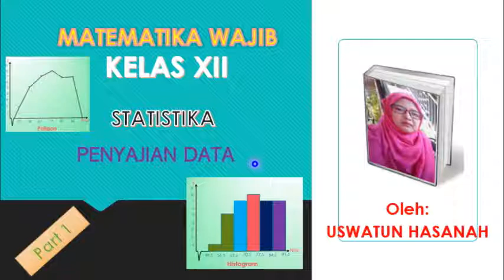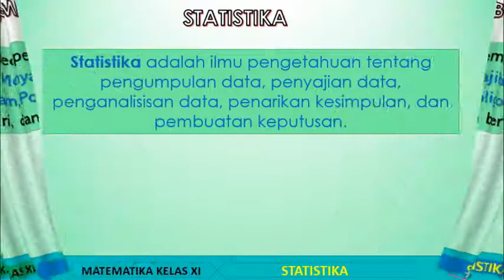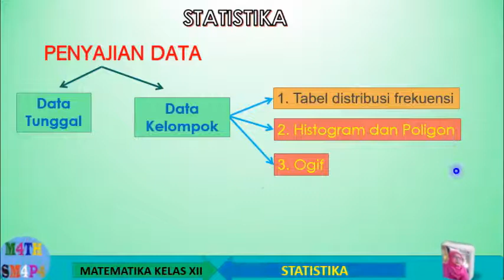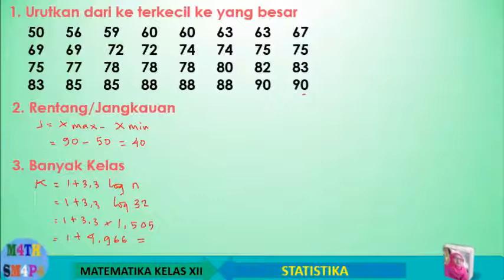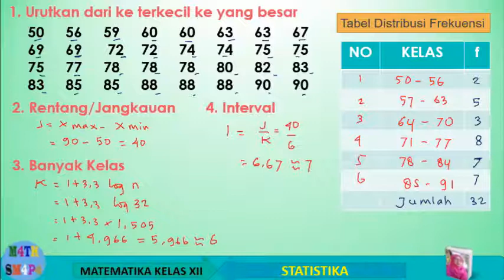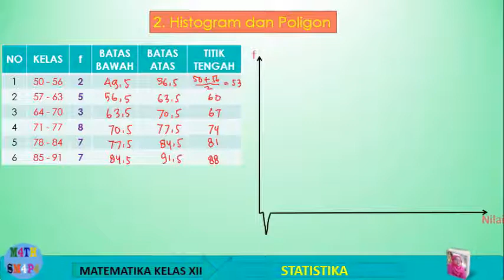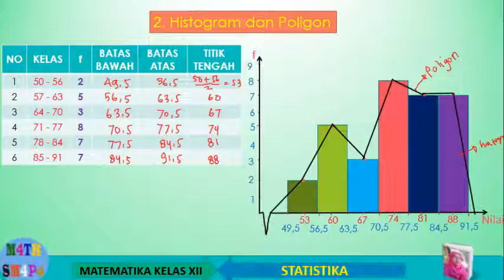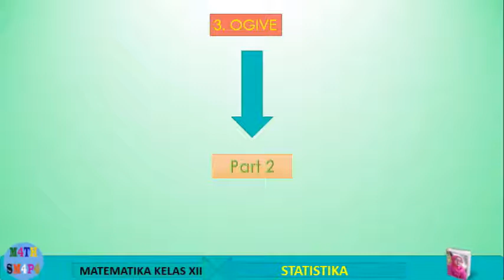Statistika (Penyajian data dalam Distribusi Frekwensi, Histogram, Poligon dan Ogive)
Matematika wajib kelas XII smrt 1 pada Bab II Statistika.
penyajian data kelompok dalam Distribusi frekwensi, Histogram, Poligon dan Ogive.